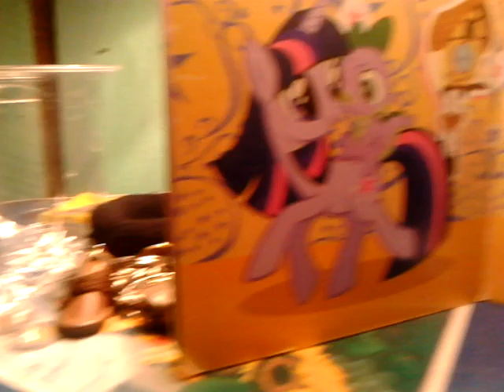Sacados de dudas:-P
Lla